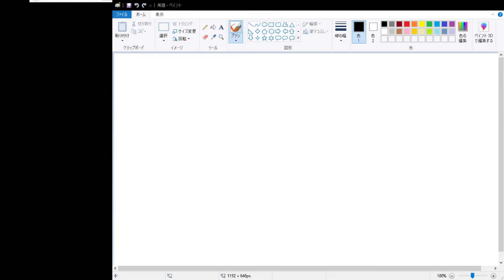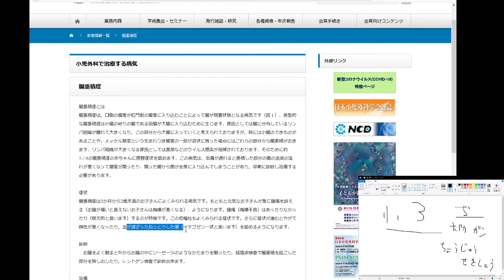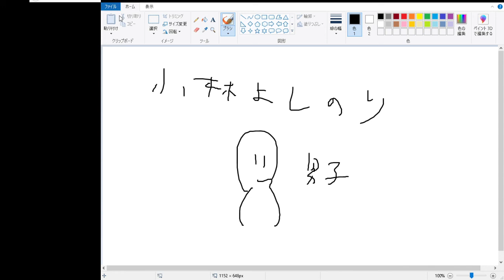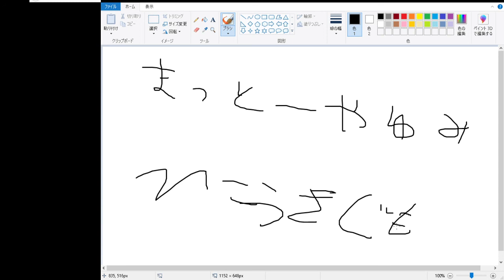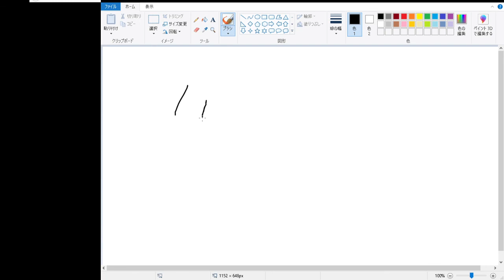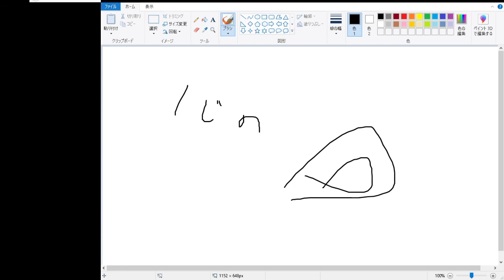あるきびとの将棋ウォーズ（赤いものは見なかったことに）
小さいころから、あれこれ考えて心配しすぎることがよくありました。それは、新たなアイディアや発想にもつながるので良いことも多いんですが、心配しすぎて「うわぁぁぁ～～」ってなることもあります。なので、自分の心を分析しまして、心配につながる情報は破棄してしまうという政策をとることにしました。あるきびと国は独裁主義を採用しているため、公文書の書き換えは合法です。また、国会議員に民主主義者が紛れ込んだら、そいつはクビにします。解雇って意味じゃないですよ？　本当にクビが飛ぶってことです。国を守るためなら、そのくらい当然なのですよ。